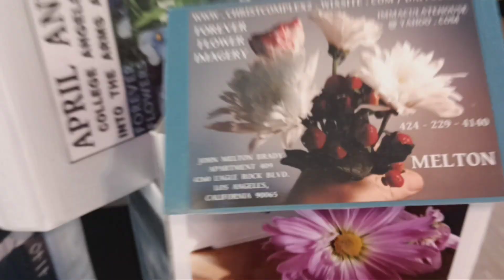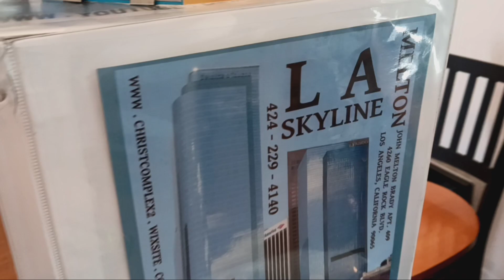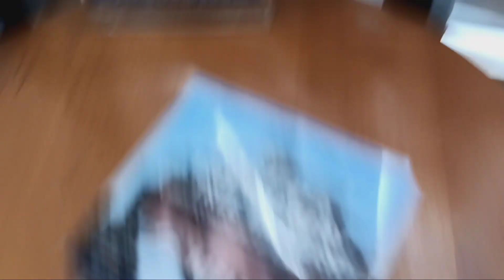May 16, 2024